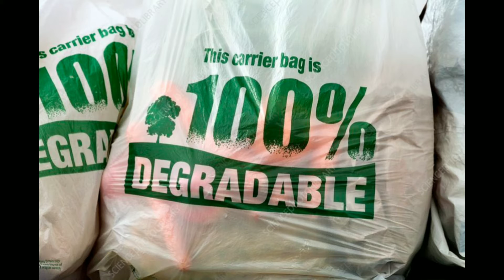Harmful of plastic